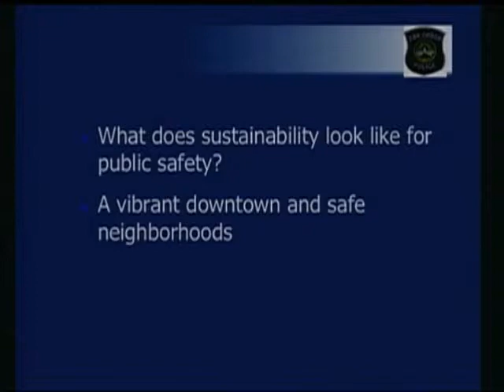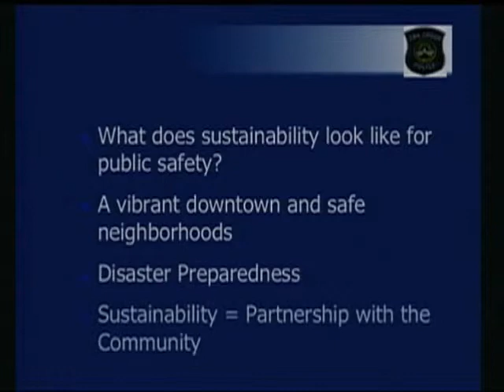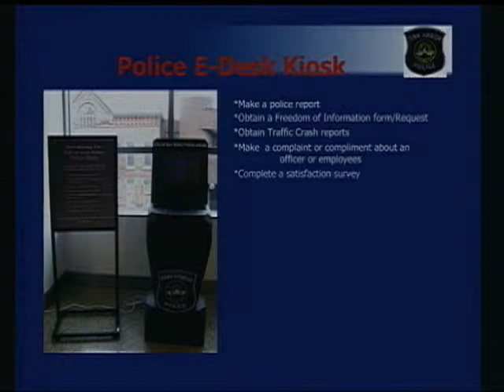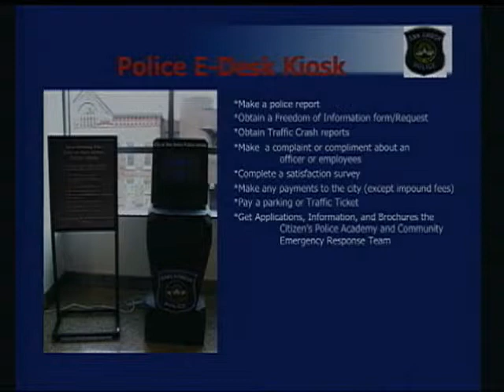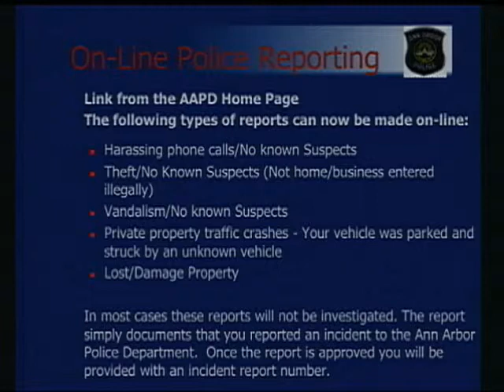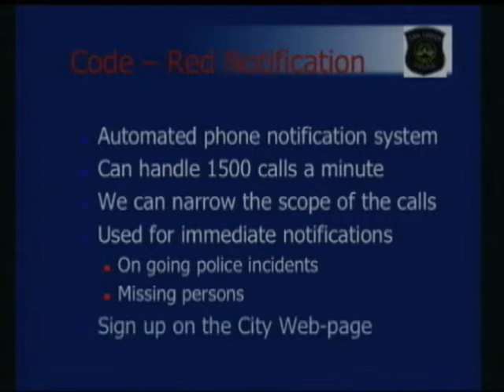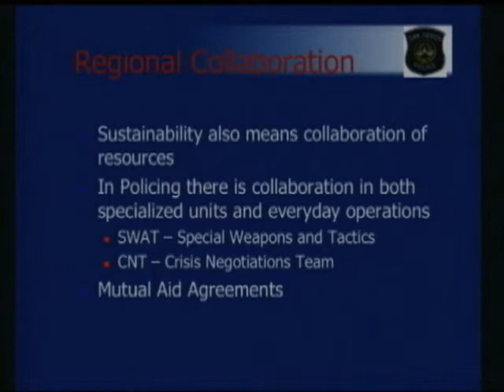Sustainable Ann Arbor Forum - Community - John Seto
Video of John Seto, Interim Police Chief at the City of Ann Arbor, presenting at the April 12, 2012 Sustainable Ann Arbor Forum on Community